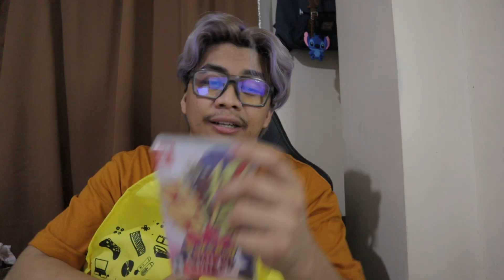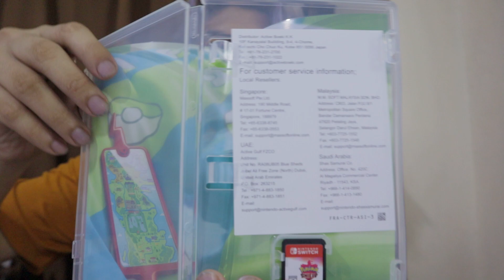My First portable Console ever! | Unboxing | Setup | Tagalog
Camera: Canon M200 / Go pro 11 Black / iPhone 13 Pro Max
Editor: Movavi video editor plus 2021